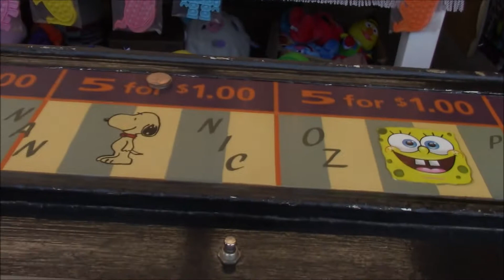hot summer days in seaside heights 2022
captain jack and the billy joel show. casino pier and lucky leos.  beach and boardwalk.